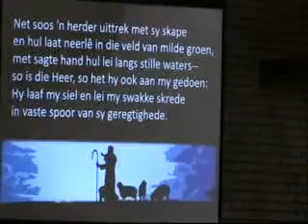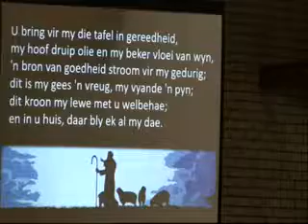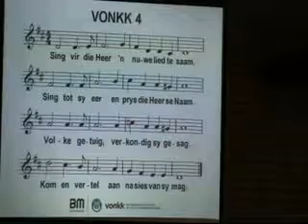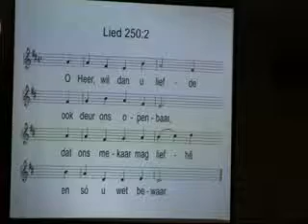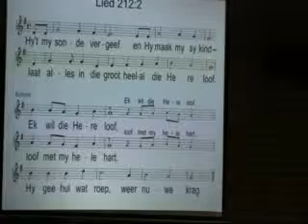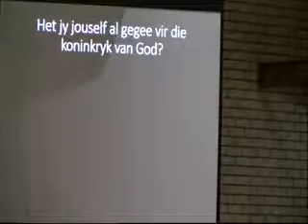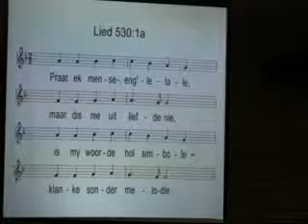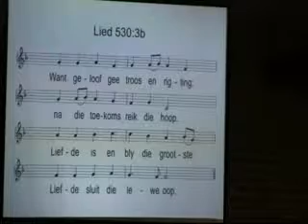28 Oktober 2018 Oggenddiens Dr Thinus van Staden